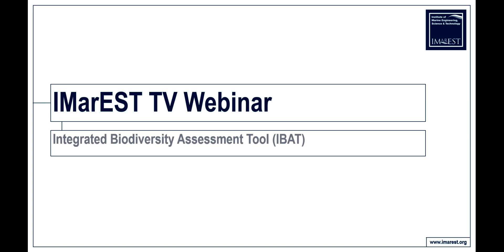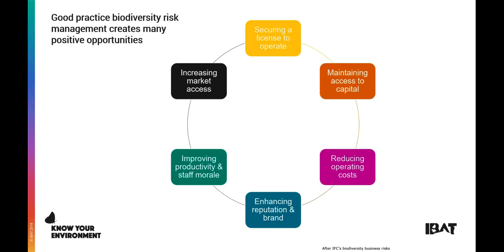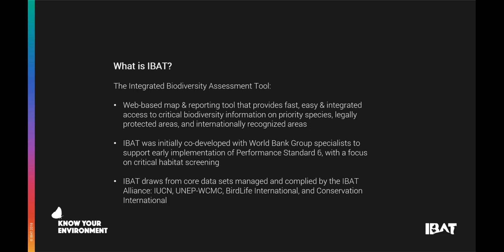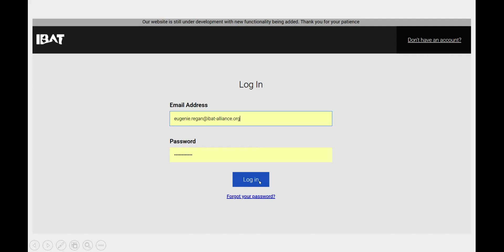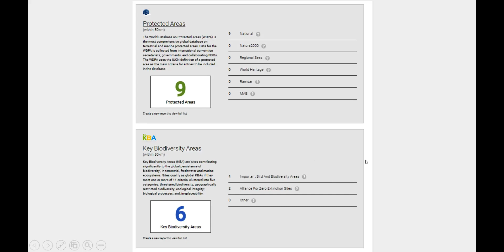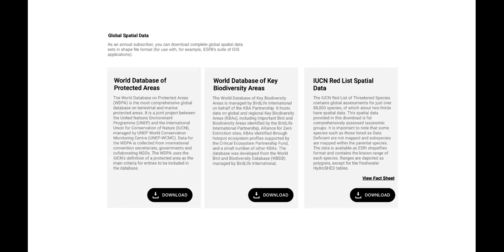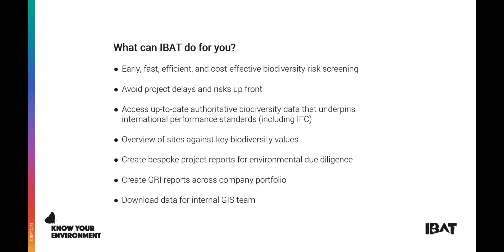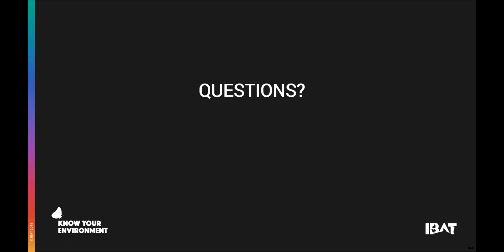Webinar - Accessing & interpreting biodiversity information for high level biodiversity screening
The IMarEST has teamed up with the IBAT Alliance to bring you the following IMarEST TV webinar on the newly launched Integrated Biodiversity Assessment Tool (IBAT).

Eugenie Regan (IBAT Manager, UN Environment World Conservation Monitoring Centre)

Eugenie is a skilled scientist who, over the past 15 years, has developed wide expertise in biodiversity conservation with a particular focus on monitoring, indicators and accounting, and the application of science to policy and decision-making.

Eugenie is the IBAT Manager and has been in that role since January. She works across the four IBAT Alliance organisations. They are UN Environment World Conservation Monitoring Centre, IUCN, Conservation International, and BirdLife International.